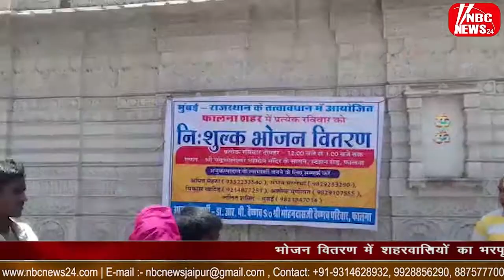मुंबई, राजस्थान और अनूकंपा दान समिति की ओर से फालना में गरीबों को काराया भोजन